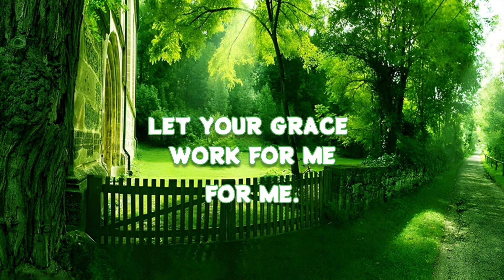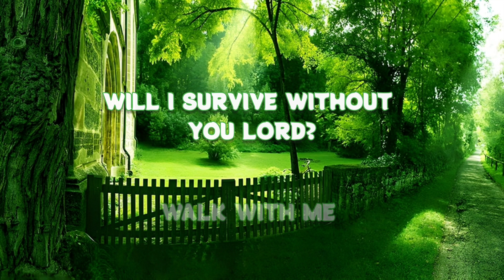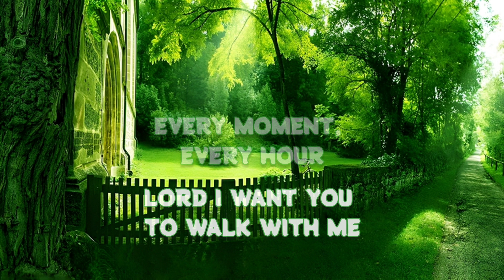Queenter Onyango -Walk With Me (Official Lyrics Video)